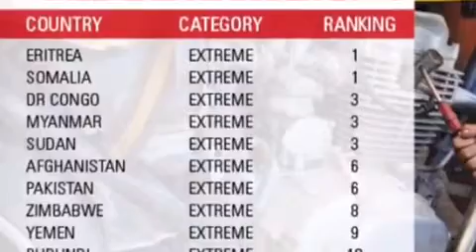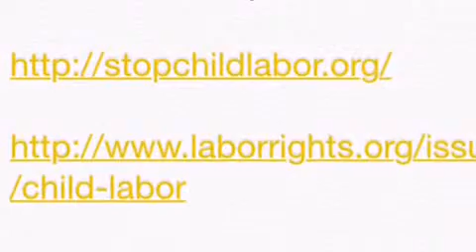Stop child labor, a video by Claire Mcdowall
A video by Claire Mcdowall